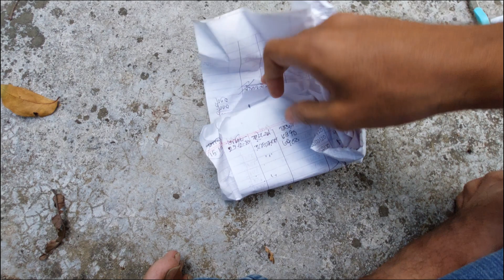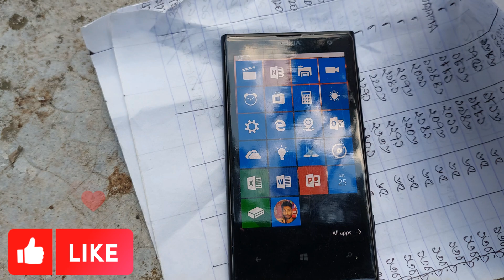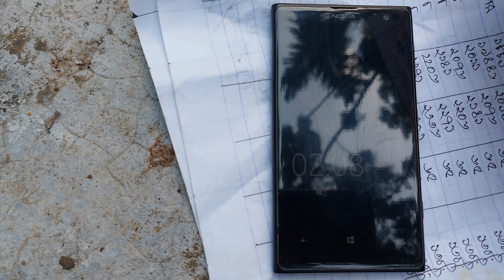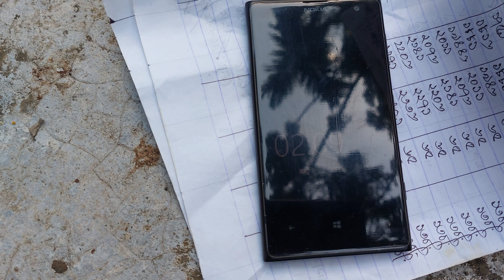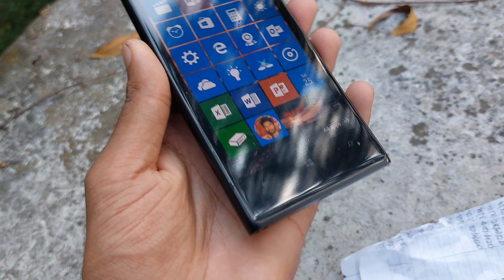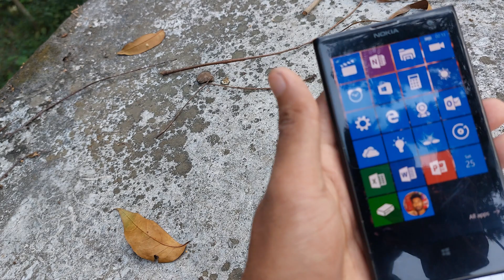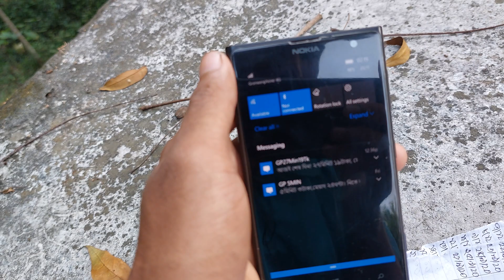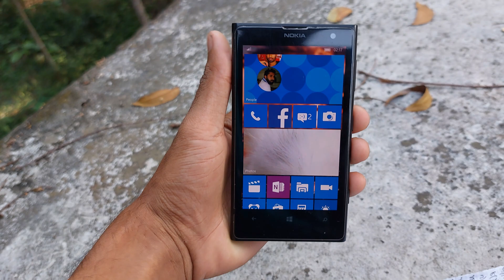Nokia Lumia 1020 Unbox And Full Review Bangla Technology Lover || Lumia 1020 In 2023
Nokia Lumia 1020 Unbox And Bangla Review Technology Lover.

The Nokia Lumia 1020 (known as Lumia 909
during development!2) is a smartphone
developed by Nokia, first unveiled on 11 July
2013 at a Nokia event in New York. It runs
Windows Phone 8, but is also Windows Phone
8.1 ready.3] It contains Nokia's PureView
technology, a pixel oversampling technique
that reduces an image taken at full resolution
into a lower resolution picture, thus achieving
higher definition and light sensitivity, and
enables lossless digital zoom. It improves on
its predecessor, the Nokia 808, by coupling a
41-megapixel 2/3-inch BSI sensor with optical
image stabilization (OIS) and a high resolution
f/2.2 all-aspherical 1-group Carl Zeiss lens. It
was considered to be the most advanced
cameraphone when released in September
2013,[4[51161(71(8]